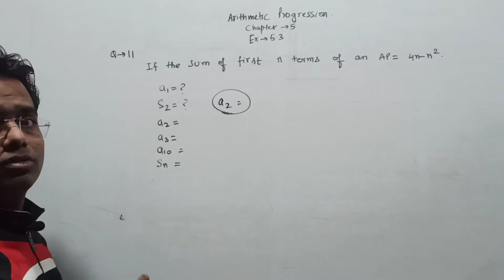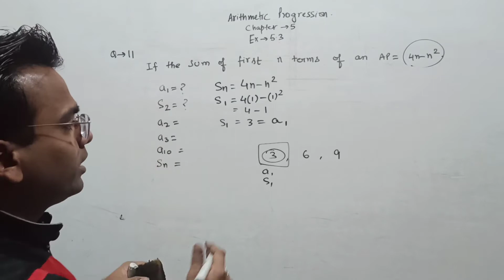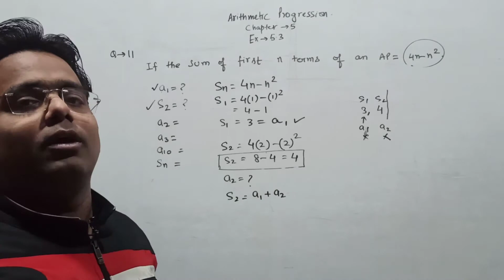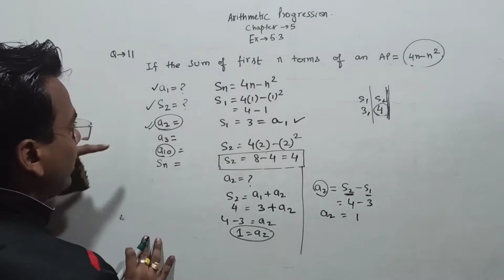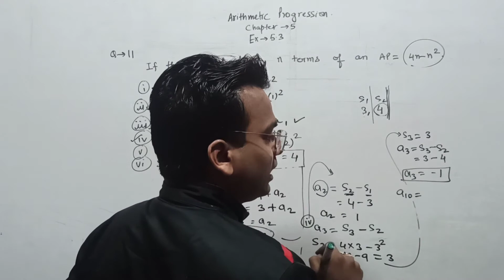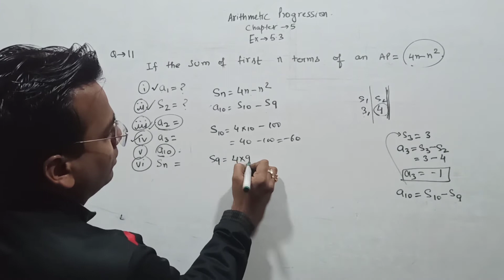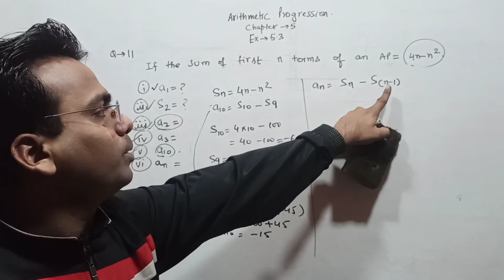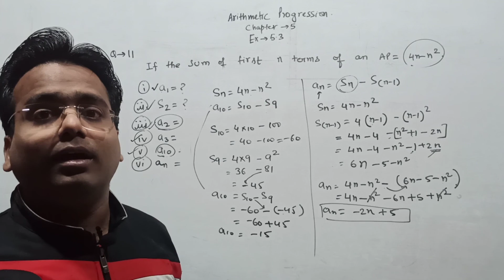Arithmetic Progression | Chapter 5 | Ex- 5.3 Ques. No. 11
Arithmetic Progression | Ncert 5.3 ,Ques No. 11 | Class 10th math.
This will be a concept clearing video for you.In this video I  will explain you class 10 Arithmetic Progression  5.3 Ques No. 11 This  concept will help you to solve problems for your Exam.